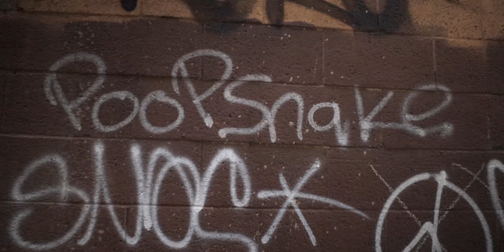Stolen Animal Update and Tiny Shiny Snakes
Today we're traveling to Pittsburgh PA to visit our buddies at Reach Out Reptiles.  We're going to show you some of the tiniest and shiniest reticulated pythons you may ever see in your life.  Before we check out these tiny shiny snakes, we'll take a quick stroll through the city.  We're also going to get an update on Brian Gundy's stolen animals which made national news!  How crazy is that?